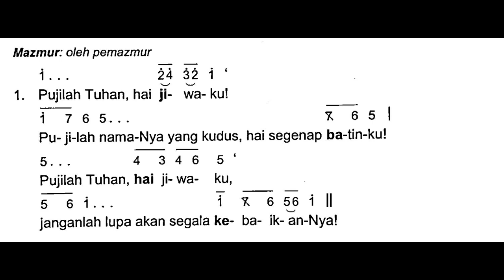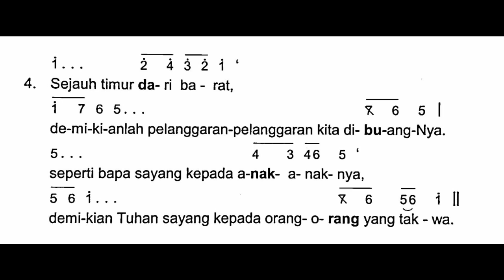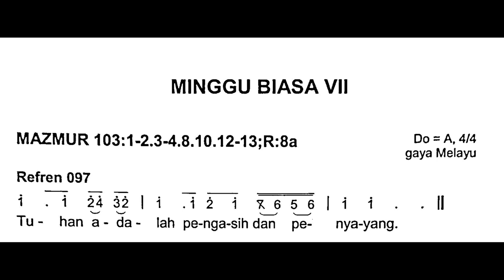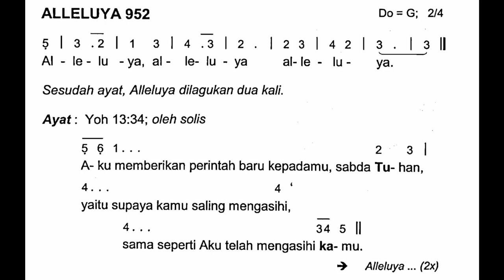[EDISI BARU] Minggu, 20 Februari 2022 | MINGGU BIASA VII | Mazmur Tanggapan dan Alleluya | Tahun C